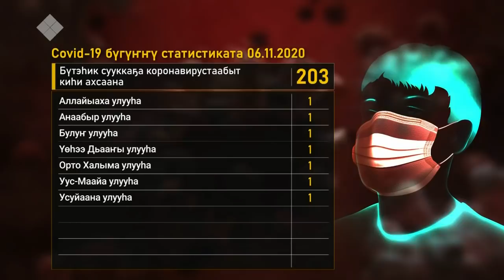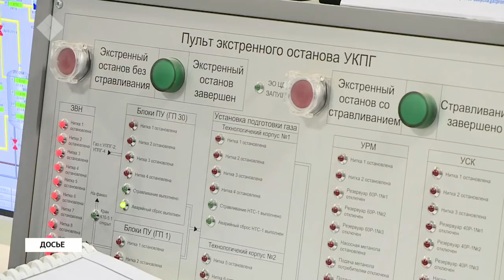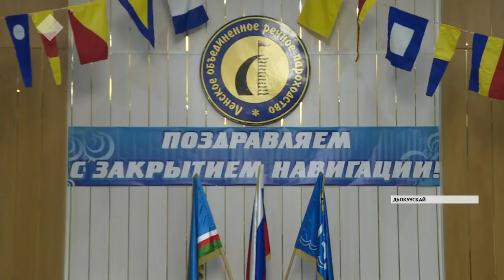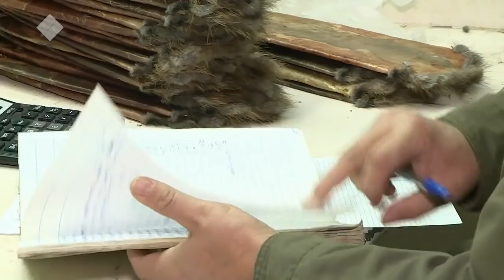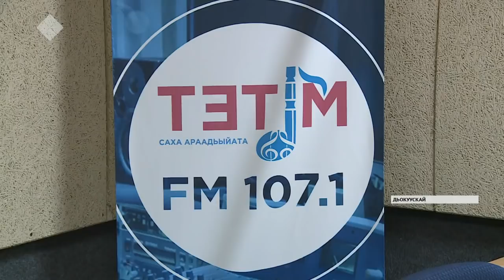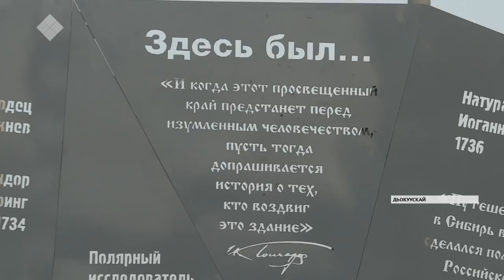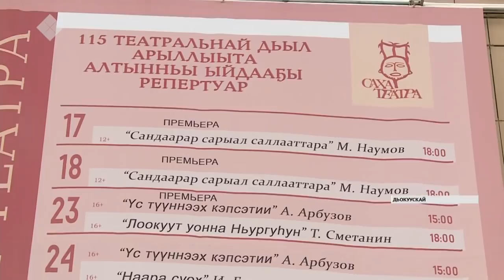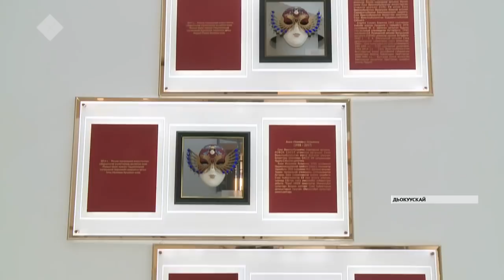«Саха сирэ» информационнай биэрии. Сэтинньи 06 күнэ, 20:30 ч.